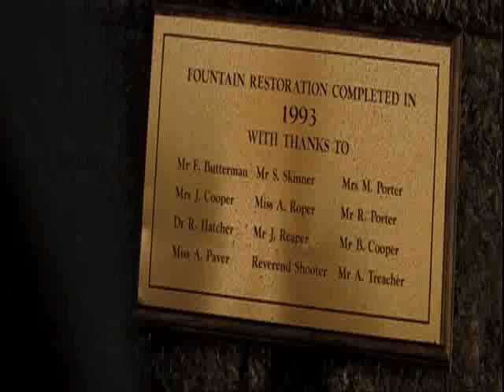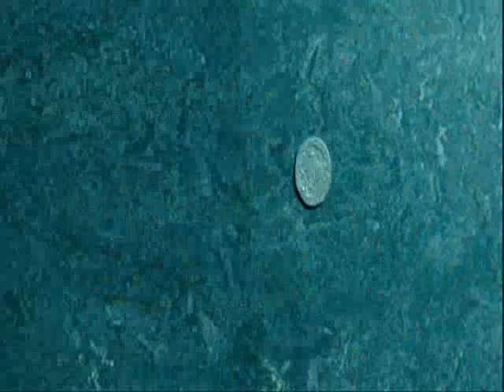Hot Fuzz - Best parts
Best parts from Hot Fuzz movie